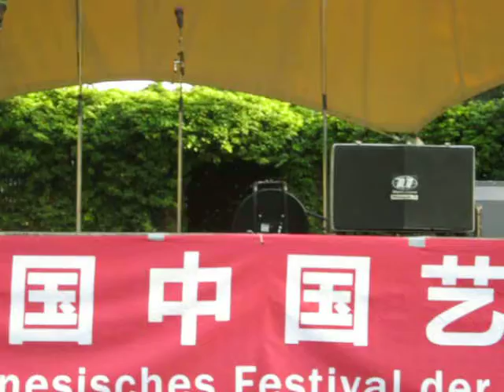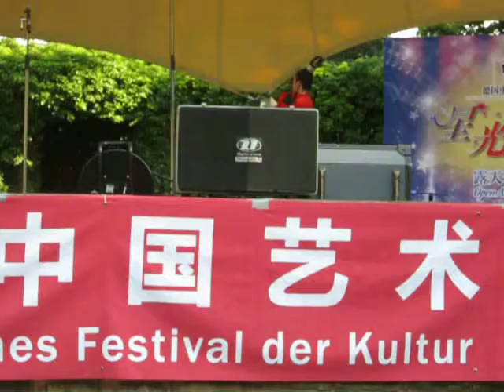Open Air Konzert Deutschland--China Festival der Kultur in Berlin Weißensee